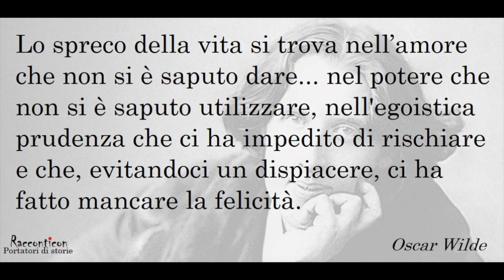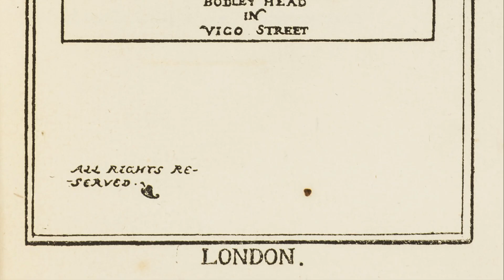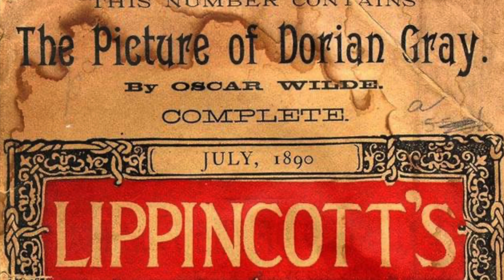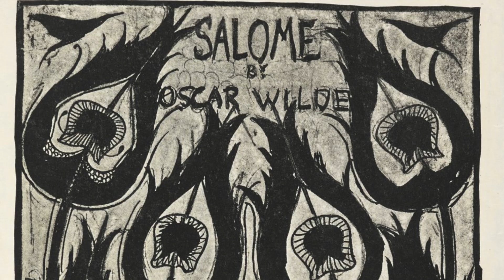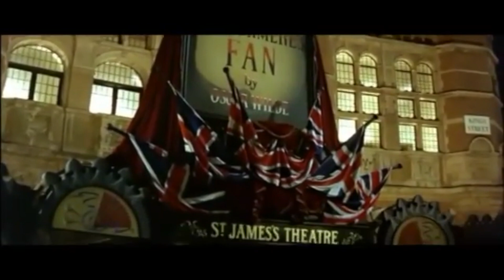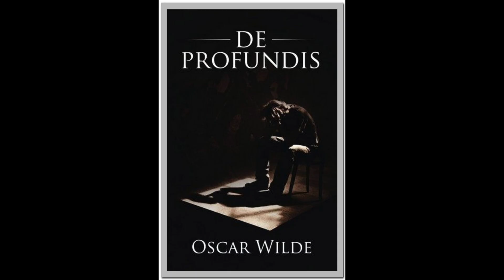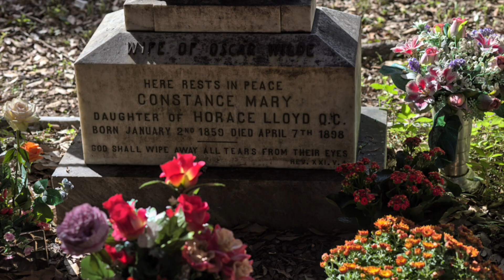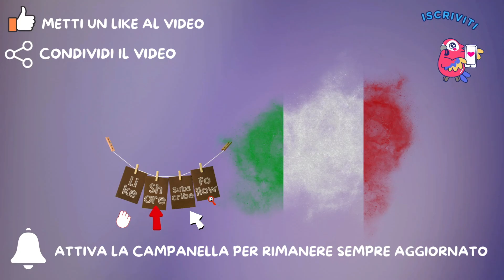LA RIVOLUZIONE ESTETICA DI OSCAR WILDE: "L'UOMO DIETRO IL RITRATTO"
In questo video esploreremo la straordinaria vita di Oscar Wilde, uno dei più grandi scrittori, drammaturghi e pensatori dell'epoca vittoriana. Dalla sua brillante ascesa nel mondo letterario con opere come Il Ritratto di Dorian Gray e L'Importanza di Chiamarsi Ernesto, fino alla sua tragica caduta in disgrazia, condannato per la sua omosessualità in un'epoca intollerante. Scopriremo come Wilde abbia saputo combinare umorismo tagliente e riflessioni profonde sulla società, l'estetica e la libertà personale, diventando un'icona della cultura e un simbolo di ribellione. Attraverso citazioni, curiosità e analisi delle sue opere, rivisiteremo la vita di un genio che ha pagato caro il prezzo della sua autenticità. Un video imperdibile per chi ama la letteratura, l'arte e le storie di coraggio intellettuale.